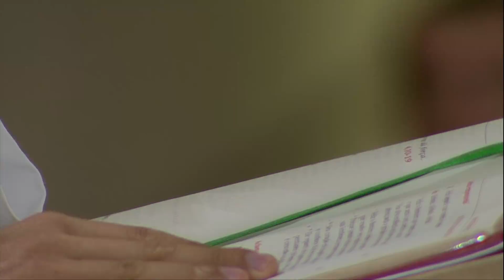Não coloque o dinheiro acima de Deus - Pe. Joaquim José (10/11/18)